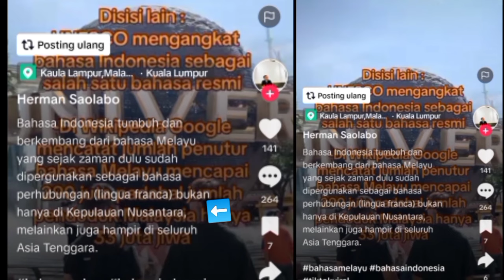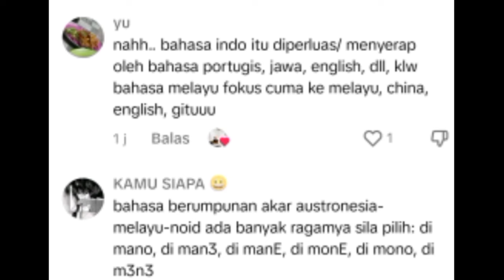Bahasa Indonesia Berasal Dari Bahasa Melayu❗Melayu Dari Mana⁉️